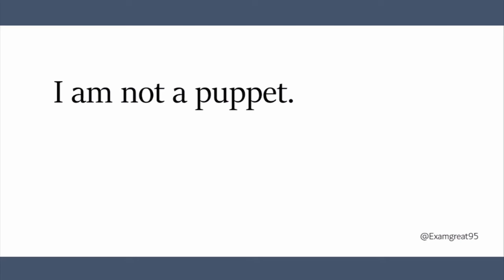I am not a puppet Meaning in Hindi | I am not a puppet ka Matlab kya hota hai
I am not a puppet Meaning in Hindi ,
I am not a puppet Meaning,
I am not a puppet Means,

I am not a puppet Matlab,
I am not a puppet ka Hindi Meaning